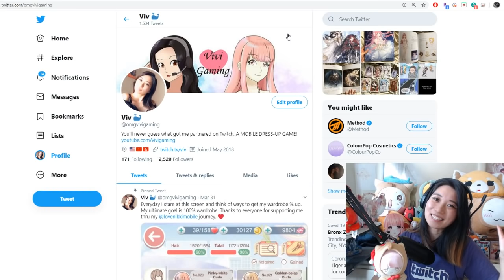List of Love Nikki Suits That Will NEVER Return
Here are the top 18 Love Nikki Suits that will never return. FYI, the Alphonse Mucha collab will definitely return and this was confirmed by the Love Nikki devs. Thanks Vidhi for the video suggestion. Stay safe and healthy.

Game: Love Nikki Dress Up Queen, Love Nikki Dress Up Fantasy, Miracle Nikki 奇迹暖暖, ミラクルニキ, 아이러브니키, Ngôi Sao Thời Trang, or นิกกี้มหัศจรรย์. you can download and play